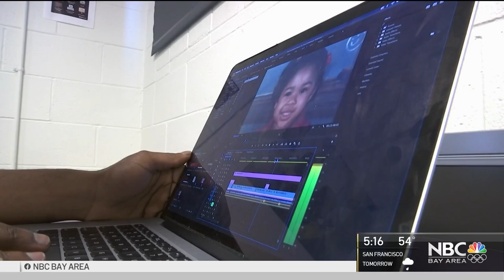Spreading the Good News: Oakland Man Shares Stories of ‘Quality'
When Jeffrei Pettaway graduated high school, he decorated his cap with the words “The Hood Produces Quality.” Three years later, he’s brining those words to life. Garvin Thomas reports.